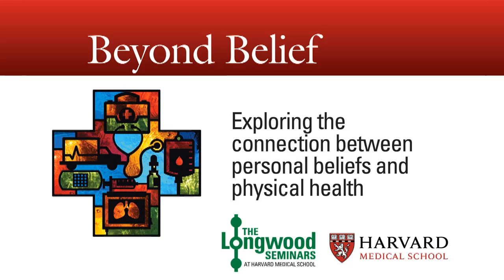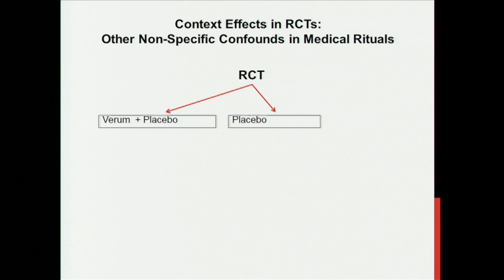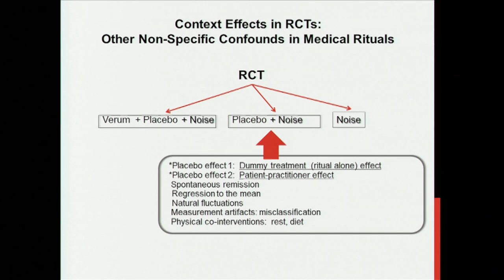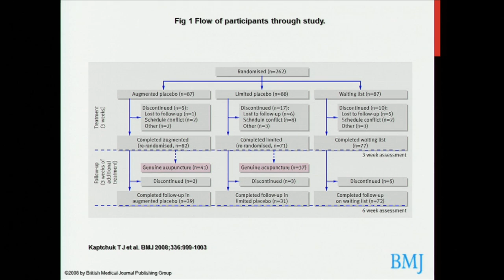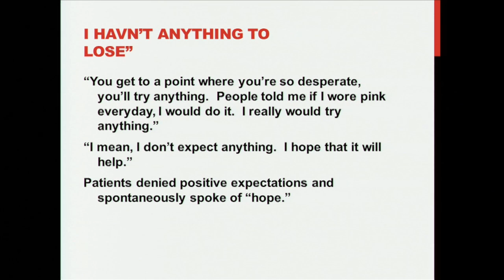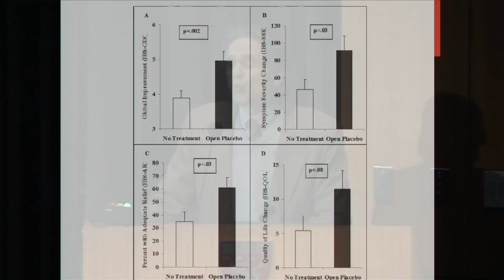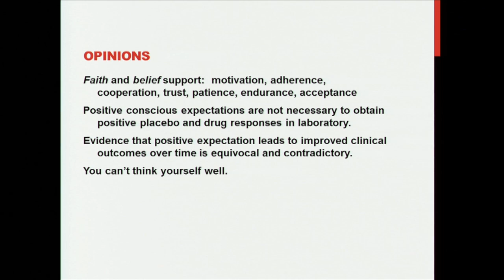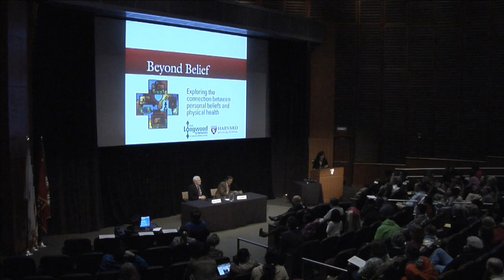Beyond Belief — Longwood Seminar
Our individual belief system plays a role in many aspects of our life, but have you considered how a belief system can impact your overall health? A relatively unexplored area of study, the individual belief system is increasingly becoming the focus of researchers who are looking to uncover the science behind personal beliefs and physical health. At this April 23, 2013, seminar, Harvard Medical School faculty members will share their expertise on the mind/body connection and the meaningful links between spirituality and health. Learn more about the Longwood Seminars by visiting